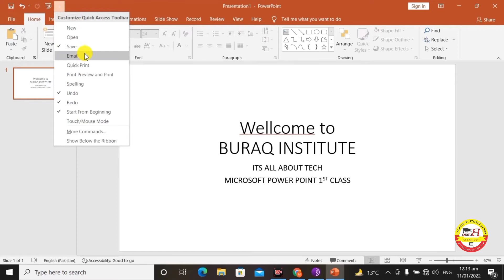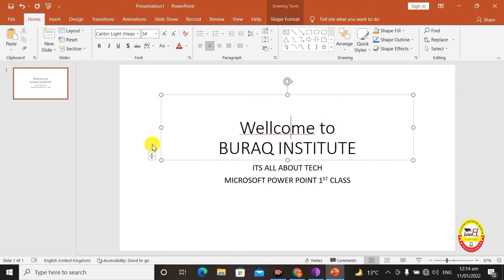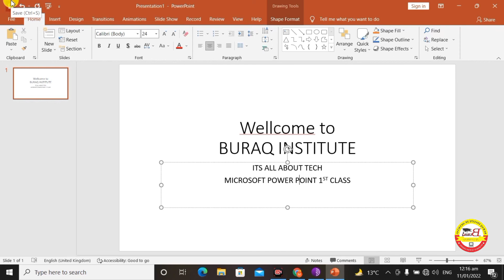PowerPoint Tutorial - Introduction & Interface | Class 1 by Buraq Institute 🏫 | Urdu\Hindi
PowerPoint Introduction & Interface Class 1 by Buraq Institute Urdu\Hindi
Powerpoint seekhein urdu zuban mein free online course.
Uzair ishtiaq

If you are interested in learning more about software, MS Office course , Graphics course , Mobile application course , picsart course  and much more. Please watch all of our courses, they may help you in learning more and more.
All of the courses are free to learn